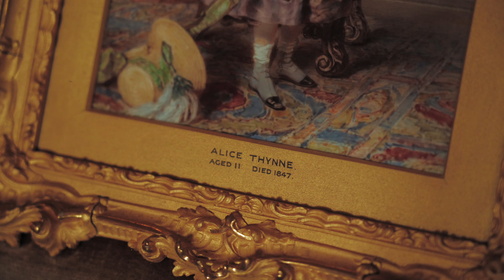Introducing Alice, one of the ghosts at Longleat House 👻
Happy Halloween!
Did you know that Longleat House is said to be haunted by many ghosts? House Guide Colin introduces us to Lady Alice Thynne, who sadly passed away as a young girl in 1847 but is still rumoured to cause mischief around the House 👻